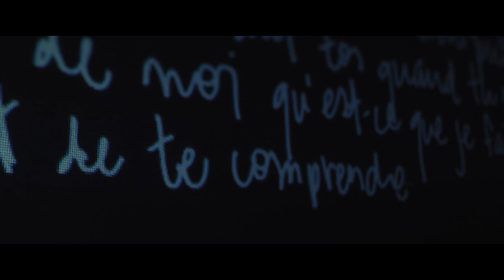Véronique Bilodeau - Mardi de pluie [vidéo officielle]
Vidéo officielle de la chanson ''Mardi de pluie'' de Véronique Bilodeau.

''Mardi de pluie''
Réalisation : André Papanicolaou
Musiciens : André Papanicolaou, Marc Chartrain, JF Lemieux et Véronique Bilodeau
Prise de son et mixage : Guillaume Chartrain
Mastering : Phillip Gosselin (Le Lab Mastering)

Crédits vidéo
Réalisation et direction photo : Sarah L'Italien
Production : Véronique Bilodeau
Chorégraphie : Isabelle Delage
Colorisation : Sarah L'Italien
Montage et VFX : Catherine Lacerte

Merci au Groupe Méga-Scène, à Josée Cormier et au Cégep de Rimouski.

Ce projet a été rendu possible en partie grâce au gouvernement du Canada. Merci à Musicaction pour le soutien.